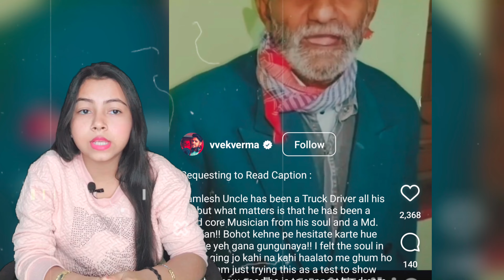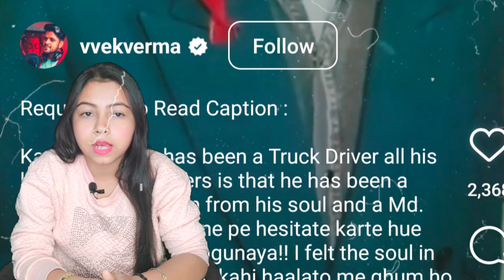ट्रक ड्राइवर ने इस अंदाज में गाया मोहमम्द रफी का गाना वायरल हो गया सिंगिंग VIDEO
ट्रक ड्राइवर ने इस अंदाज में गाया मोहमम्द रफी का गाना वायरल हो गया सिंगिंग VIDEO, लोग बोले- रानू मंडल नहीं ये है असली कलाकार